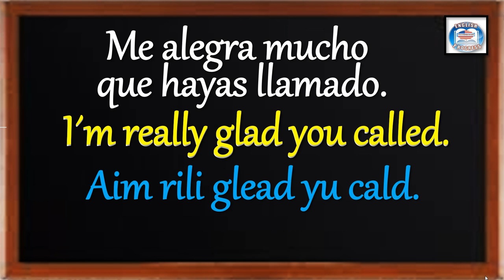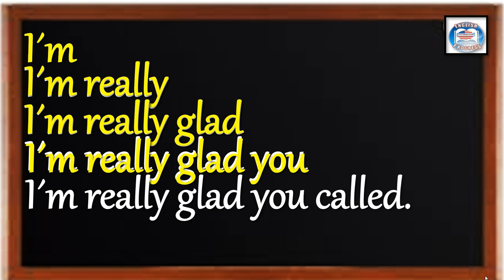👉279 ¿CÓMO SE DICE EN INGLÉS? ME ALEGRA MUCHO QUE HAYAS LLAMADO.